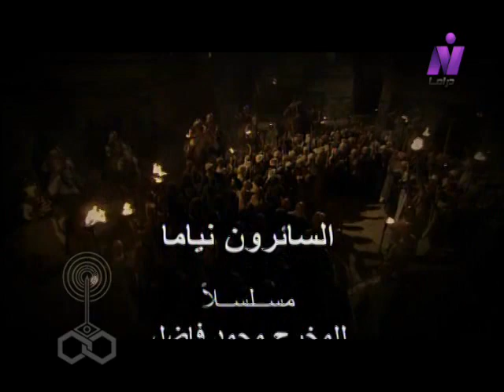السائرون نياما ׀ فردوس عبد الحميد – علي الحجار – أحمد هارون ׀ الحلقة 23 من 30